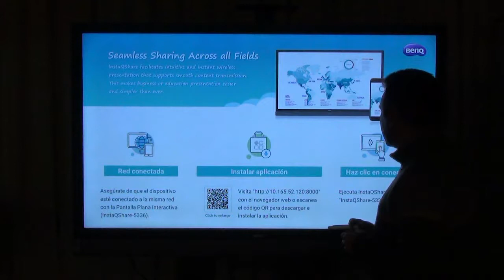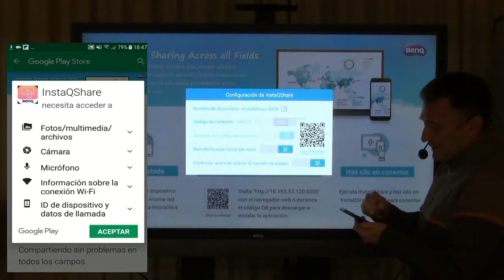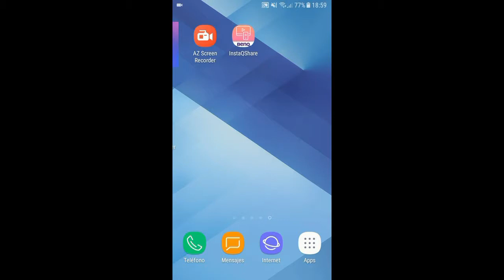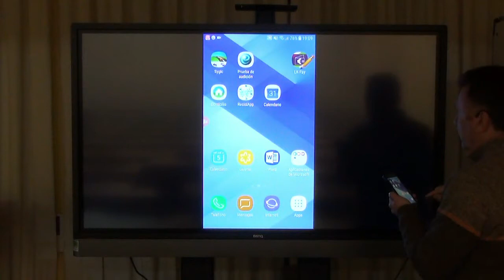10- InstaQshare: Conectar un Android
Cómo conectar un dispositivo Android al Monitor mediante InstaQshare